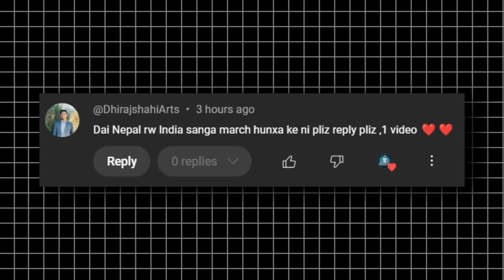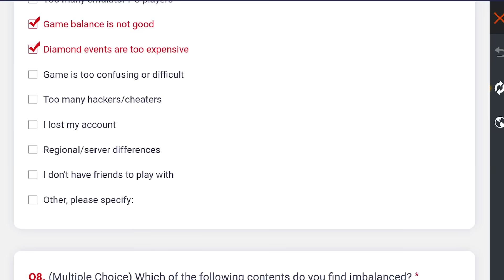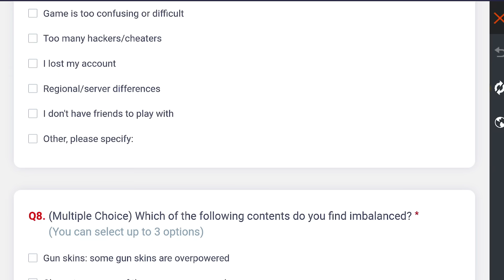Nepal & India Free Fire Server Merge ? Good News For Nepali Players / Free Fire Nepal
🔥 Welcome to Khukuri Gaming, your hub for Free Fire excellence!

In Game Name - KHUKURI YT
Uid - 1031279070